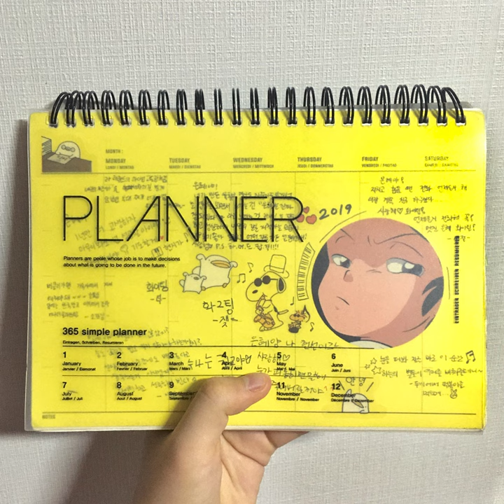2020 서울예대, 동아방송예술대, 한양대 실용음악과 피아노 수시합격 입시곡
2020 서울예대, 동아방송예술대, 한양대 실용음악과 피아노 수시합격
서브입시곡 : All the things you are (편곡)

안녕하세요 여러분 팰리입니다ㅎㅎ 그동안 다들 잘 지내셨나요? 저는 잘 지내고 있었답니다! 기다려주신 모든 분들께 감사드립니다.

저의 채널을 오랫동안 봐주신 분들이라면 아실 수도 있으시겠지만.. 저는 음악을 정말 배우고 싶어했던 사람 중 한명이었고, 결국 유튜브를 하는 도중에 실용음악을 배우기 시작했습니다.
배우는게 너무 재미있어서 유튜브까지 잠시 쉬어가면서 저는 제가 할 수 있을만큼 한동안은 실용음악에 깊게 빠져있었어요.
그리고 2년동안 올인한 끝에 올해 저는 이번 수시에 지원했던 대학을 모두 합격했습니다.
조만간 얼른 재정비해서 좋은 음악 영상들로 다시 찾아뵙겠습니다. 감사합니다.

**  지원한 학교의 다른 합격자분들께 피해가 가지 않았으면 하는 마음에 저에 대한 개인정보는 기재하지 않았습니다. 현재는 여러분들께 정확히 합격을 증명할 수 없는 상황임에 대해 양해를 부탁드리며, 저에 대한 추측은 되도록이면 하지 말아주시길 부탁드리겠습니다! **

Hello, everybody. This is Pally. How have you been? I've been doing great. Thank you for your patience.
I was one of those people who really wanted to learn music, and I finally started learning practical music while I was on YouTube.
While I was off YouTube, I got accepted to a university in Korea.
We'll be back with good music videos soon.
Thank you. (I used a translator. I will learn English and write it myself!!)